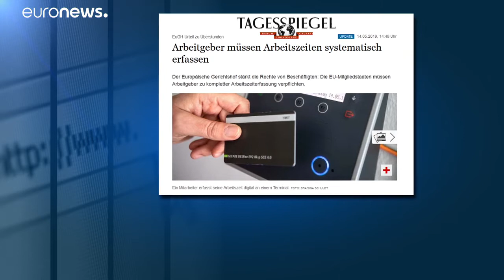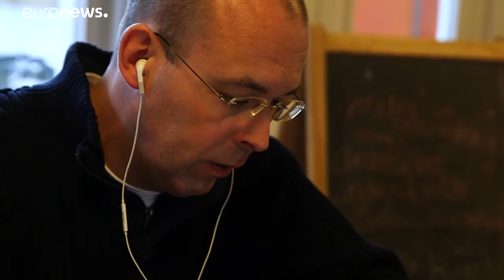To Eυρωπαϊκό Δικαστήριο υπέρ των εργαζομένων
Υποχρεωτική η καταγραφή των εβδομαδιαίων ωρών εργασίας …